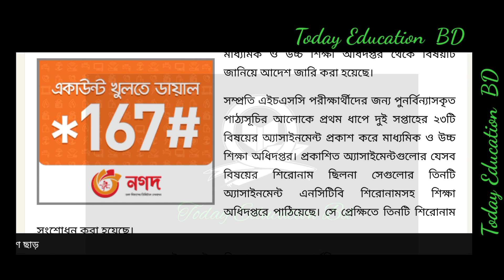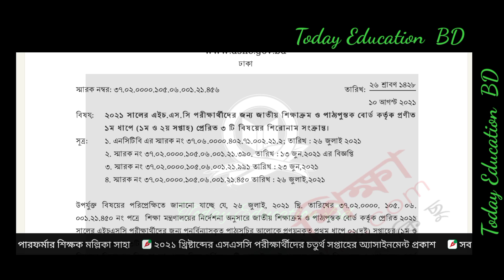HSC Assignment update news. Hsc Assignment. HSC science assignment update news. অ্যাসাইনমেন্ট।